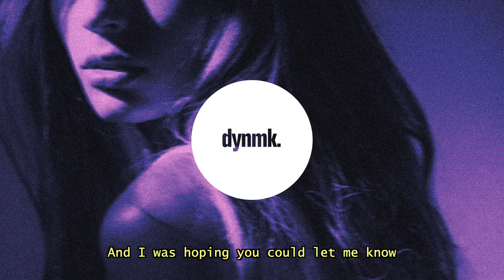Spctr - Silver (ft. KDMS) (Lyrics)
I want you as you are.
Spctr – Silver (ft. KDMS) (Lyrics) / Lyrics in the description. 🔊 Stream

Spctr – Silver (ft. KDMS) (Lyrics) - Lyrics

We saved our love
From fading out
And falling off

Forked tongue dipped in silver
And I was hoping you could let me know
Can you see me in your mirror?

From fading out
And falling off